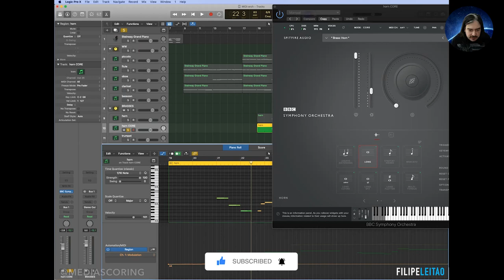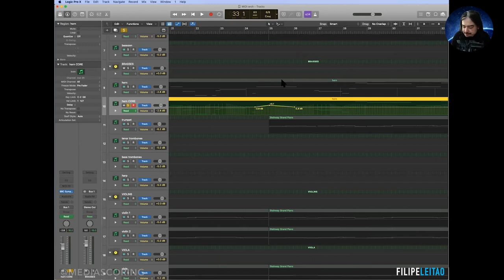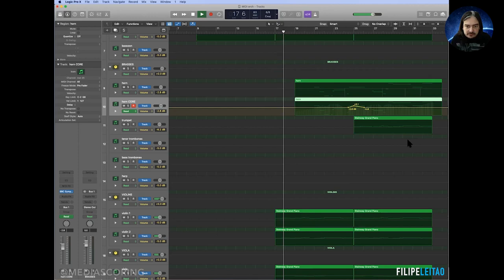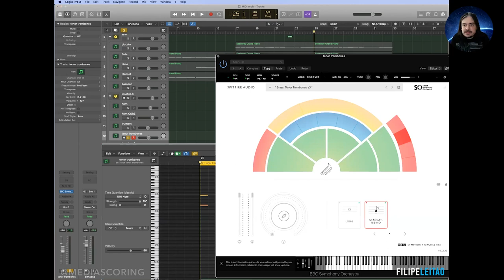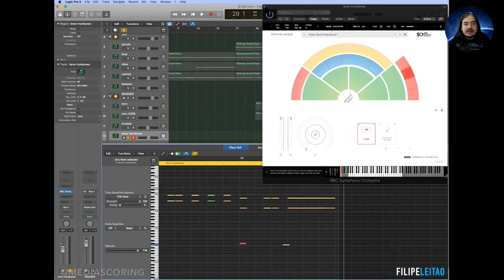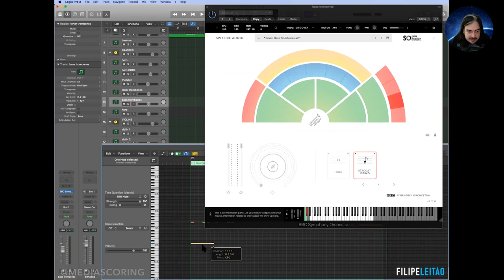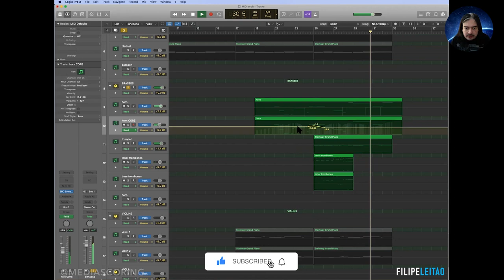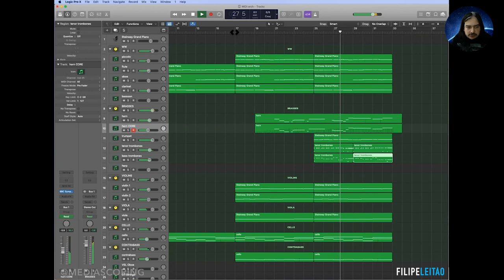How to Create an Epic Orchestration (Part 2) | Filipe Leitão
This is the second part of three videos. In this video series, you will learn step-by-step how to create an epic orchestration from the very beginning, with just a simple melody and harmony, to a full orchestral score.

Filipe Leitão is an award-winning Brazilian-born composer, music producer, sound designer with 10+ years of music creation experience. He is Assistant Professor at Virginia Commonwealth University, teaching and developing a new collaborative curriculum in Composition and Sound Design for Cinema, Games, and Motion Media. He earned the Doctor of Musical Arts degree at The University of Alabama, and a Master of Fine Arts degree in Music Production and Sound Design for Visual Media at the Academy of Art University (San Francisco, CA). Dr. Leitão has collaborated with many artists, creating original compositions and sound design for films and video games, as well as he has written electronic works, and concert pieces for varied ensembles. His works reflect his unique voice originated from a mix of classical music, popular music, Brazilian music, and film music, and have been recognized at both national and international levels, and obtained prizes and performances on renowned film and music festivals, including New York Electroacoustic Music Festival, Electronic Music Midwest, University of Tennessee Contemporary Music Festival, SCI Conferences, Belgian Saxophone Choir, North American Saxophone Alliance Conference, Cannes Short Film Corner, Toronto Film Week, Anima Mundi, and WorldFest Houston, to name a few.